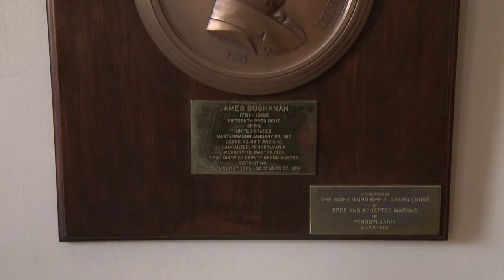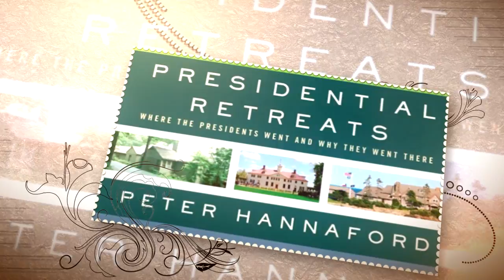Visit Wheatland - Home of James Buchanan on Road Tripping With BCPL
Road Tripping takes you to Lancaster, PA and visits the home of our 15th president, James Buchanan.